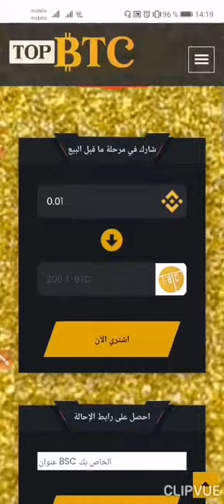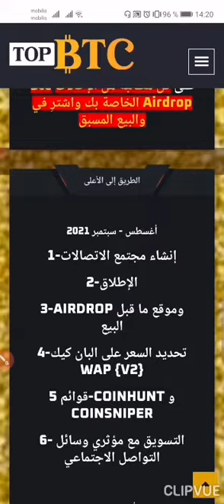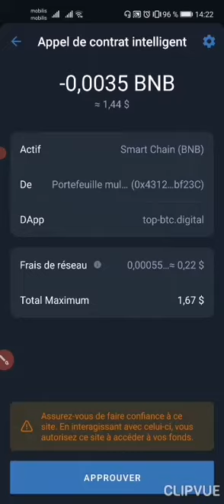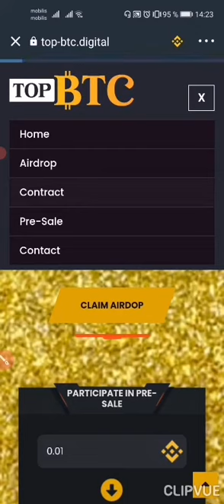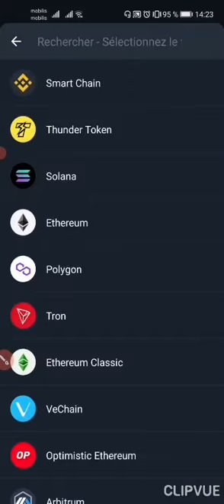ايدروب قوي Top-BTC airdrop سعر القطعة 20$ عند إطلاق العملة